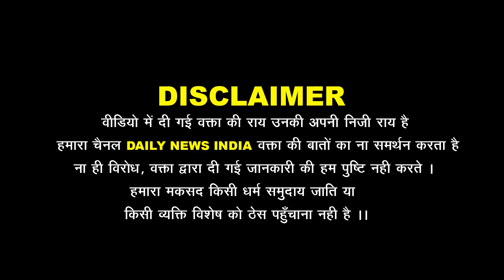कांग्रेसी बोला Modi नहीं बनेंगे प्रधानमंत्री? पब्लिक ने बीच बाजार धज्जियां उड़ा दी | Loksabha 2024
Public opinion lok sabha election 2024